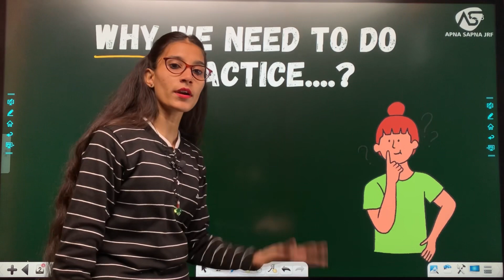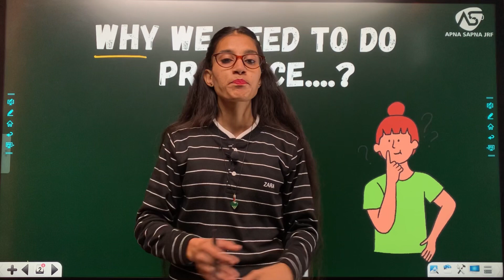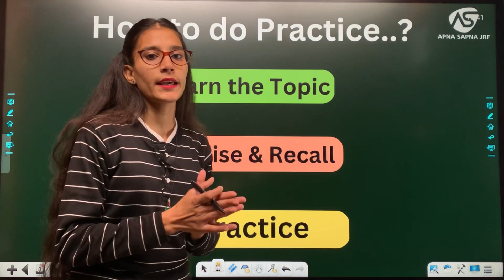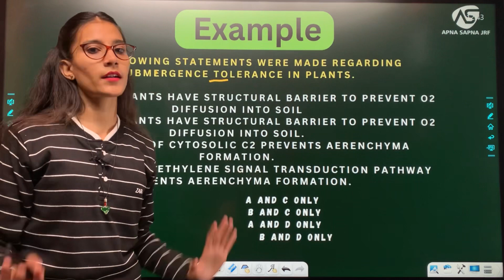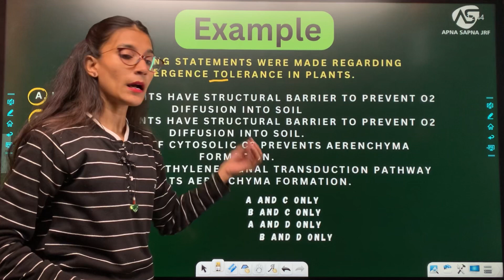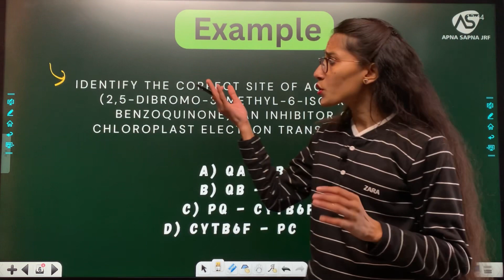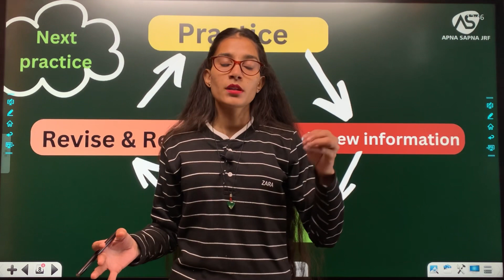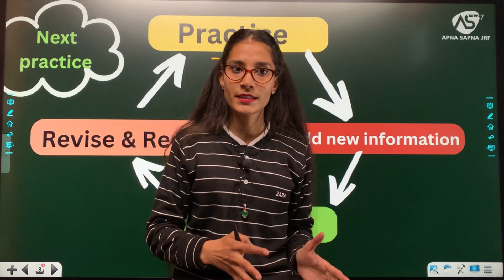How to do PRACTICE in the best way || CSIR-UGC NET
Video Topic :- How to do PRACTICE in the best way||

HLO FRIENDs
 A very very Wonderful welcome to all of you in this video.
Learn how to make the most of your practice time with this comprehensive tutorial on effective practice techniques. From setting goals and breaking practice into manageable chunks, to tracking progress and staying motivated, this video has everything you need to improve your skills and reach your full potential.